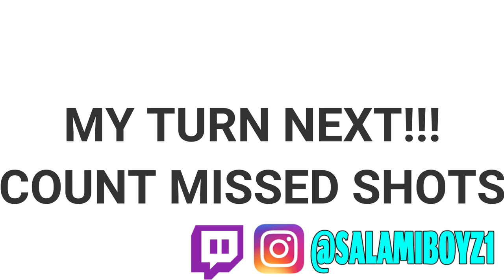*BEST* 3-MIN BASKETBALL SHOOTING COMPETITION!!!!|SALAMI BOYZ VS TONY DA GOAT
• 💯Leave a comment | I love your feedback!!

☼ 𝙗𝙞𝙤 ☼

Hello☺ My name is Salami Boyz! I enjoy playing basketball and giving youtube tips occasionally. On this channel, I make crazy layup vids, dunking vids, and vertical training vids, and basketball videos!!!

Leave a comment on what type of videos you wanna see!! Thank YOU for taking the time to watch me, support me, and grow with me. YOU’RE AMAZING♥

FIRST DONATOR & MEMBER OF 2020: Raptorx2k
LAST DONATOR OF 2020: Soccer_clan_ttv1 Fly
FIRST DONATOR OF 2021: NotSeth
FIRST MEMBER OF 2021: Chris Spiers
TOP DONATORS: Tony Da Goat($25), Soccer_clan_ttv1 Fly($11)